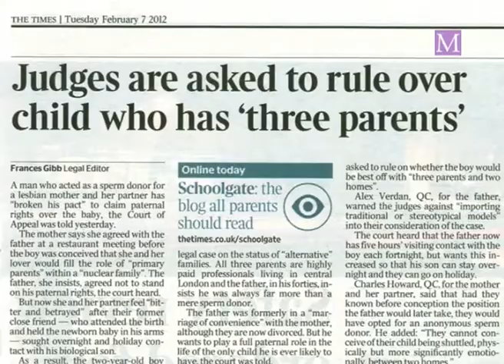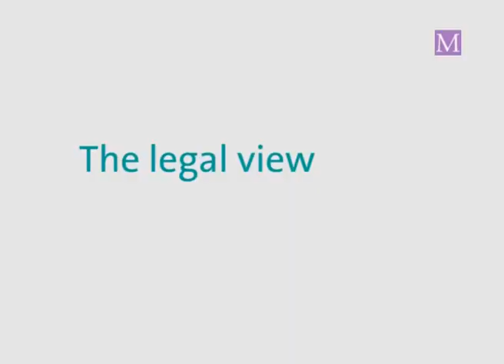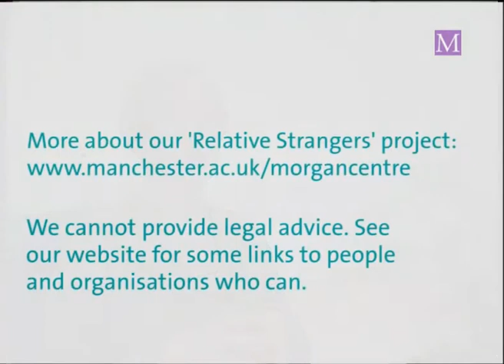Legal cases involving donor conception (lesbian couples and a known sperm donor) - Prof Carol Smart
Professor Carol Smart, from the University of Manchester, discusses recent court cases involving lesbian couples who have conceived using sperm from known donors. What judgements are being made and what can we learn from social science research into the experiences of families of donor-conceived children?

Carol Smart is Professor of Sociology at the Morgan Centre, University of Manchester. This video is based on recent court cases and Professor Smart's research project 'Relative Strangers' (with Dr Petra Nordqvist).